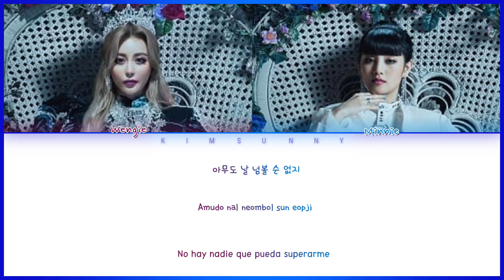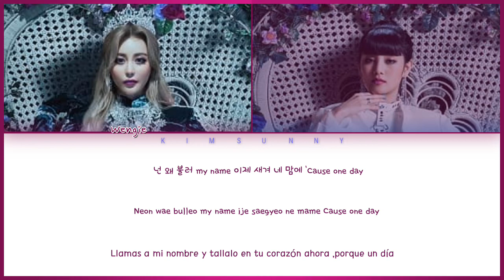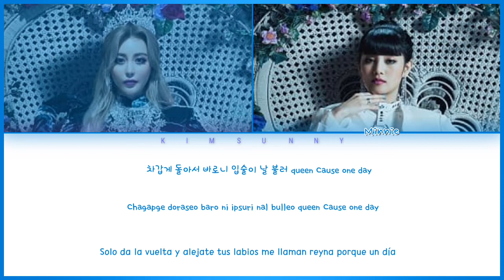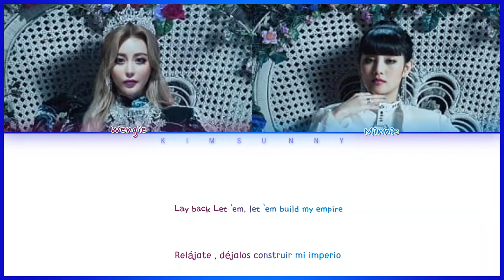Wengie EMPIRE ft.Minnie of (G)-idle (Color coded lyrics han_rom_esp)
SONG:Empire
ARTIST:Wengie and Minnie